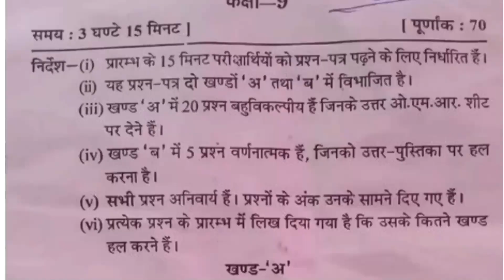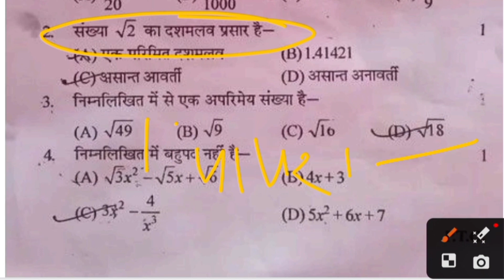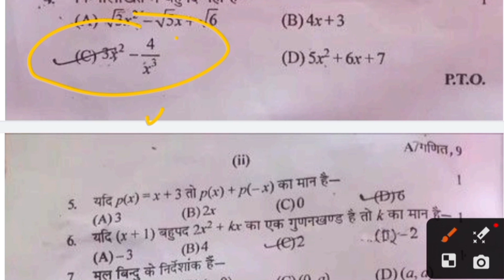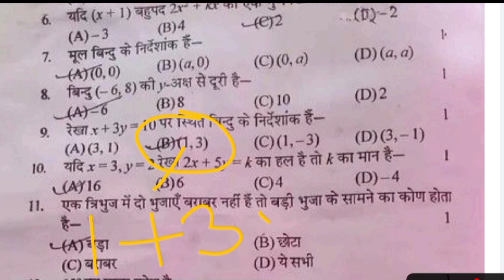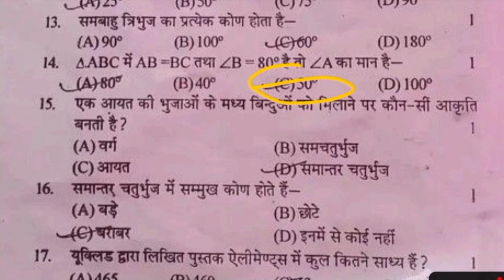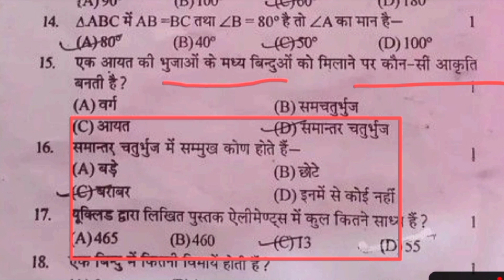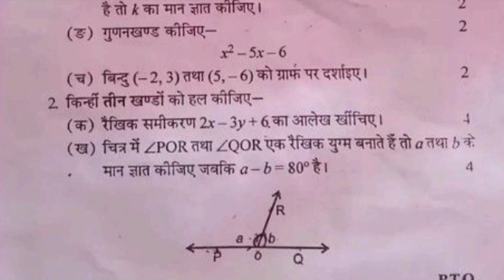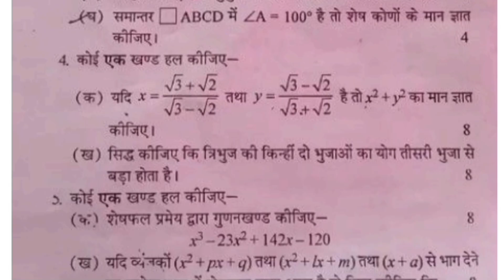Math Class 9 ardhvarshik paper 2023 || 9th class math half yearly question paper 2023 up board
mathClass 9 ardhvarshik paper 2023 || 9th class mathhalf yearly question paper 2023 up board

Keyword-👇
up board class 9 mathhalf yearly question paper
class 9 mathhalf yearly question paper 2023
class 9 mathpaper half yearly 2023
class 9 half yearly question paper 2023 science
class 9 mathka paper half yearly exam 2023
mathpaper 9th class 2023
class 9 up board mathhalf yearly question paper
class 9 ka mathka paper 2023
class 9th mathhalf yearly paper 2023
half yearly exam 2023 class 9 science
mathka paper 9th class 2023
mathhalf yearly paper class 9
class 9 mathpaper 2023
class 9th mathardhvaarshik paper 2023
class 9th mathpaper 2023
class 9th 2023 mathpaper
since ka paper 2023 class 9
kaksha 9 vigyan
ninth ka paper
class 9 math paper 2023 up board half yearly
class ninth ka paper
class 9th half yearly exam paper math2023
class 9th ka mathka paper 2023
kaksha ninth ka paper
class ninth ka mathka paper
mathka model paper 2023 class 9 up board
kaksha 9 ka ganit ka paper
kaksha 9 ganit paper
ninth ka ganit ka paper
ganit ka paper kaksha 9
ganit kaksha 9
9th class hindi sa1 question paper 2023
9th class mathhalf yearly question paper...
ardhvaarshik pariksha 2023
class 9 half yearly question paper 2023 hindi
class 9 ka english ka paper 2023
class 9 paper 2023 science
class 9 mathimportant questions for half yearly
class 9th vigyan
kaksha 9 ka ardhvaarshik paper
class 9 ka mathka paper 2023 half yearly
class 9 mathquestion paper 2023
kaksha 9 ka vigyan
9th mathpaper 2023
class 9 ardhvaarshik pariksha
class 9 mathhalf yearly exam paper 2023
class 9 mathka paper
mathclass 9 paper solution 2023
mathimportant questions class 9 2023
mathka question
9 ka paper 2023
9th class ardhvarshik paper 2023
9th class english sal question paper 2023
9th class ka science
9th class mathpaper
9th half yearly question paper 2023
9th hindi ka paper
9th ka paper
9th ka mathka paper 2023
ardhvaarshik pariksha
ardhvaarshik pariksha 2023 class 9
ardhvaarshik pariksha kaksha 9
class 10 mathhalf yearly question paper
class 9 hindi ka paper half yearly exam 2023
class 9 hindi paper half yearly 2023
class 9 ka ardhvaarshik paper 2023 english
class 9 ka drawing ka paper 2023
class 9 mathardhvaarshik paper
class 9 mathexam paper 2023
class 9 mathhalf yearly paper
class 9 social mathhalf yearly question paper
class 9 vigyan
class 9 ganit paper
class 9th ardhvaarshik pariksha 2023 science
class 9th half yearly exam paper social science.
class 9th half yearly exam science
class 9 ka english ka paper 2023 half yearly
class 9 ka half yearly paper 2023
class 9 ka home mathka paper 2023